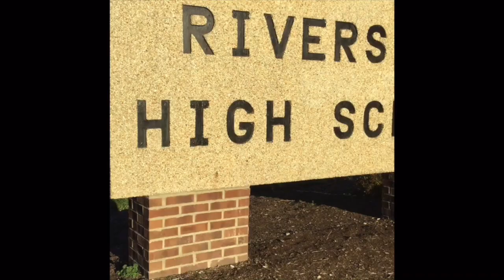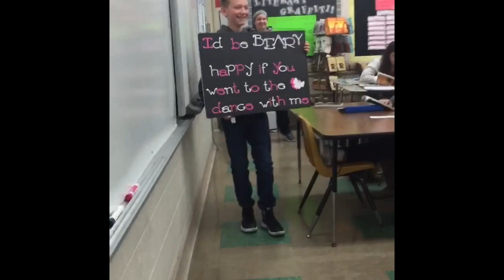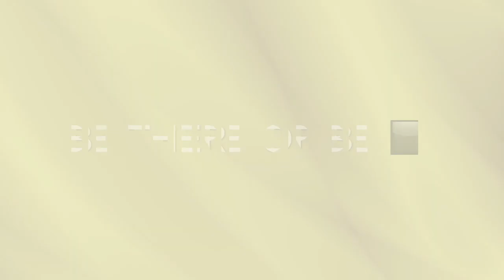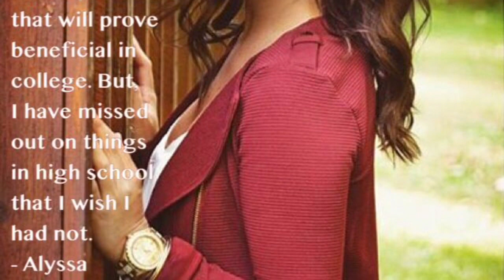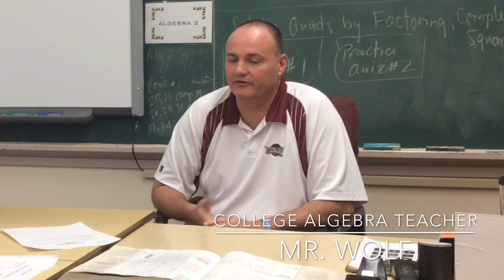2.16.16.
Riverside Update: 2.16.16.